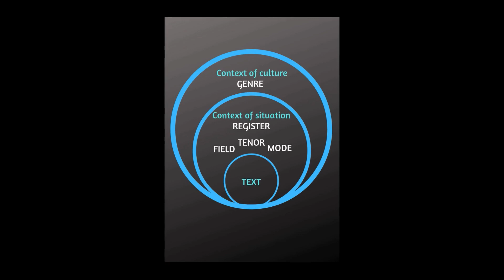Class 2: Discourse Analysis - ON CONTEXT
In this class, we introduce basic notions and focus on one of the key concepts in Linguistics: CONTEXT. More specifically, we refer to Michael Halliday's theory of Systemic Functional Linguistics (SFL) and its most relevant concepts, such as context of situation (register), context of culture (genre), the three metafunctions of language (interpersonal, experiential, textual) and the variables of register (field, tenor, mode).
Next up: GENRE.

If you wish to take lessons with us (both onsite and/or online), just write to us at , or post a comment below with your e-mail address and we will contact you as soon as possible!